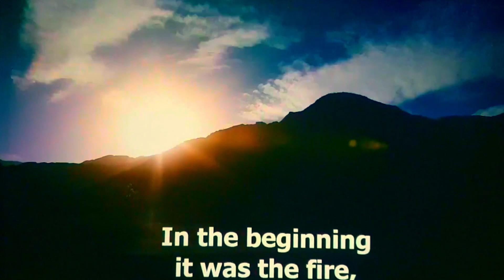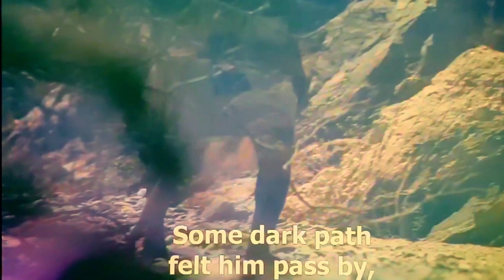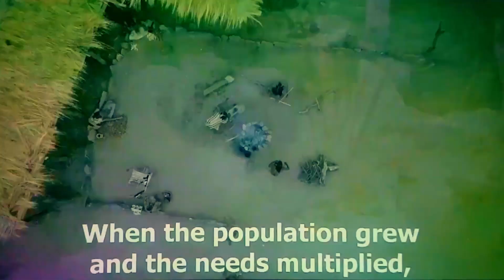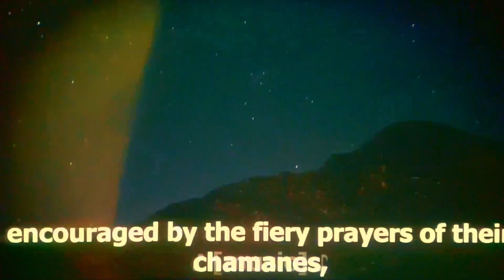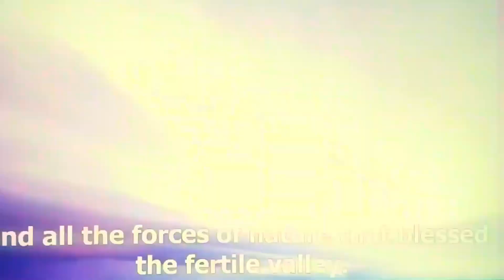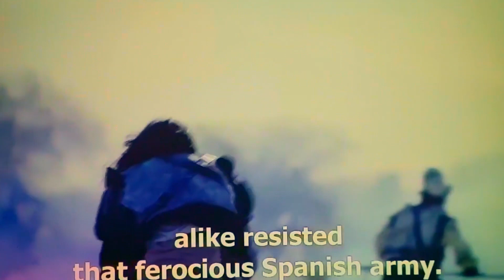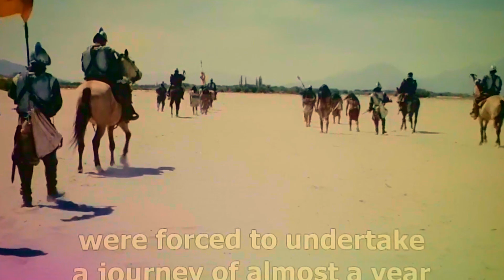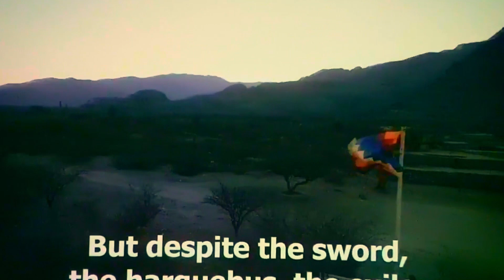Los Kilmes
Este video es la captura de pantalla de una proyección ofrecida en el Centro de Interpretación de la Ciudad Sagrada de los Quilmes, Tucumán, Argentina.

La historia del pueblo Quilme

La Ciudad Sagrada de los Quilmes está asentada al pie de las Sierras del Cajón o de Quilmes, que hoy se conoce como Cerro Alto del Rey. La fortaleza se mantuvo en pie desde los años 800 dC, con una población que se estima de tres a cinco mil habitantes, además de otros diez mil en los alrededores.

En 1480, sufrieron la invasión de los Incas que venían del Perú. De este modo, los pueblos de este valle, como los Quilmes, perdieron su libertad, su independencia, ya que al ser incorporados al Imperio Inca tenían que pagar un tributo, es decir, un impuesto.

Los españoles llegan en 1535 y todos los pueblos que habitaron en el valle fueron confederados por un gran cacique, conocido como Juan Calchaquí, y los levantó contra los españoles. Poco a poco los distintos pueblos fueron sometidos, sólo los Quilmes resisten durante 130 años el asedio a su fortaleza.

En 1665, Don Alonso de Mercado y Villacorta, gobernador de Tucumán, sitió a los Quilmes con 400 soldados. La táctica consistió en cercar su Ciudad Sagrada, cortarles el acceso a sus cultivos en la fértil llanura del río Santa María y, por último, envenenar los manantiales de las montañas que les aprovisionaban de agua potable. A las flechas y lanzas, hondas y hachas de piedra de los sitiados, sus enemigos oponían petos, corazas y armas de fuego. En menos de un mes, dado lo insostenible de su situación, el cacique Martín Iquín y sus guerreros se vieron obligados a rendirse.

El castigo fue el destierro de los pueblos,  los llevaron caminando hacia Buenos Aires, casi 1500 km de marcha. De unas 2.600 personas que salieron, llegaron menos de 800. Los que lograron llegar fueron instalados en la reducción de La Exaltación de la Santa Cruz de los indios Quilmes, actualmente localidad de Quilmes, donde padecieron toda clase de maltrato y abuso

Actualmente la comunidad, formada por 14 pueblitos, está organizada como una comunidad indígena y tienen un cacique que se elige democráticamente. Cada pueblo tiene su representante.